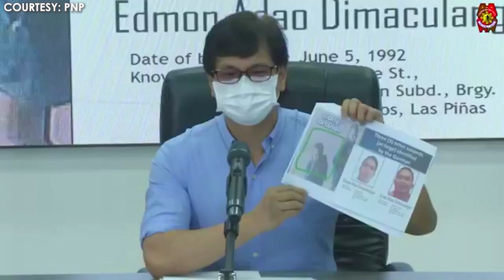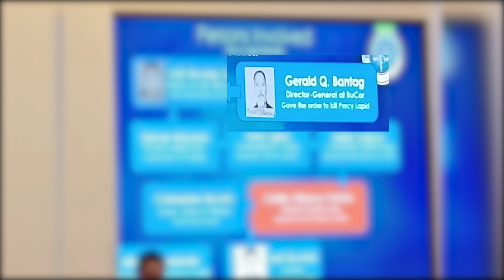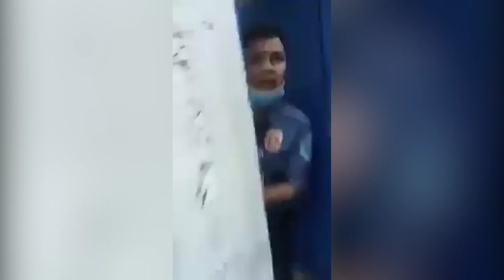DZXL YEAR-END REPORT - OCTOBER 2022 HIGHLIGHTS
Pagpaslang sa beteranong commentator na si Percy Lapid, hidwaan sa pagitan nina Bantag at Remulla, pangho-hostage kay Former Sen. De Lima at pananalasa ng Bagyong Paeng. Ilan lamang ang mga ito sa mga nangyari sa buwan ng Oktubre. Mga kasama, muli nating balikan ang mga mahahalagang kaganapan sa buwan ng October 2022 sa year end special report nina Angel Ronquillo at Radyoman Derwin Capungcol.